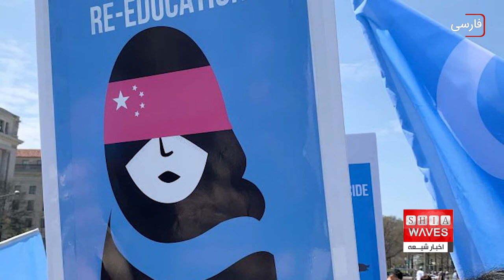رونمایی از جدید ترین طرح دولت مرکزی چین برای از نسل کشی مسلمانان اویغور- فاطمه موسوی گزارش می دهد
چند دهه است که دولت مرکزی چین، اقلیت مسلمان اویغور را زیر ظلم، ستم، اذیت، آزار و حتی نسل کشی قرار داده اما در چند سال اخیر اخبار این واقعیت بیش از پیش برملا شده است.
در همین راستا منابع محلی اخیرا از جدید ترین طرح دولت مرکزی چین برای از نسل کشی مسلمانان اویغور رونمایی کردند.

طبق گفته های برخی منابع محلی، دولت چین اخیرا از شیوه های جدیدی برای دستکاری در نسل اویغورها یا بهتر است بگوییم نسل کشی آرام آنان استفاده می کند.
موسسه "دفاع از حقوق بشر اویغورها" که موسسه ای مردم نهاد و غیر دولتی است و مقر اصلی آن در واشنگتن آمریکا قرار دارد نیز این مطلب را تایید کرد.
بر اساس این شیوه جدید، دولت مرکزی چین یا از طریق پرداخت کمک های مالی وسوسه انگیز یا از طریق اجبار، مسلمانان اویغور را به ازدواج با غیر مسلمانان مجبور می کند تا از این طریق به مرور زمان جمعیت اویغورها کم و کمتر شود و در نهایت نسل آنان منقرض شود.
در همین حال موسسه "دفاع از حقوق بشر اویغورها" در یکی از جدید ترین گزارش های خود در این باره اعلام کرد: طبق اطلاعات بدست آمده، سازمان های دولتی چین در مناطق اویغورنشین، با پرداخت کمک های نقدی بلا عوض، غیر مسلمانان چین را به ازدواج با اویغورها دعوت می کنند.
این گزارش در ادامه افزود: از سوی دیگر، به مسلمانان اویغور نیز پیشنهادهای مالی وسوسه انگیزی نیز داده شده تا با غیر مسلمانان از ادواج کنند.
موسسه "دفاع از حقوق بشر اویغورها" برای اثبات و مستند کردن گزارش خود، برخی اسناد و مدارک را در گزارش آورده و نیز به مصاحبه با برخی اویغورها که در معرض این طرح دولت مرکزی چین قرار گرفتند، تکیه کرده است.
این گزارش می افزاید: علاوه بر پیشنهادهای مالی، پیشنهاداتی همچون مسکن، آموزش رایگان، بیمه بهداشتی به زنان اویغوری داده می شود تا ازدواج با مردانی از قوم غیر مسلمان "الهان" را بپذیرند. اما از سوی دیگر در صورت نپذیرفتن چنین پیشنهاداتی، این دختر به همراه خانواده هایشان پادگان های نظامی اعزام می شوند و در آنجا به صورت بازداشت های دسته جمعی قرار گیرند.
بر اساس گزارش موسسه "دفاع از حقوق بشر اویغورها"، این طرح دولت مرکزی چین با شعار "وحدت ملی، یک خانواده" در حال اجراست.